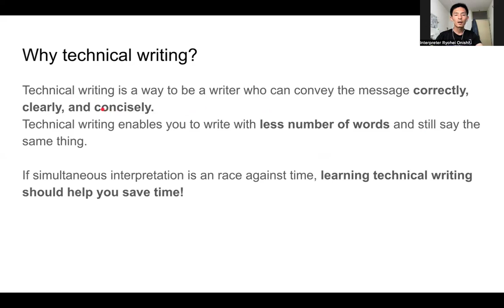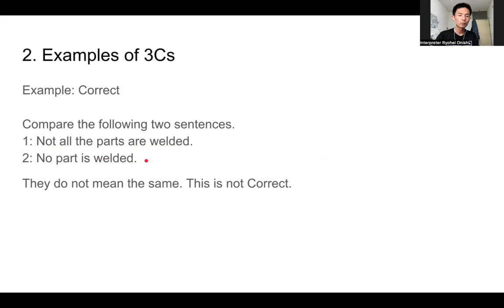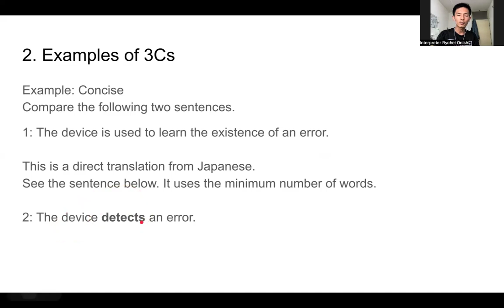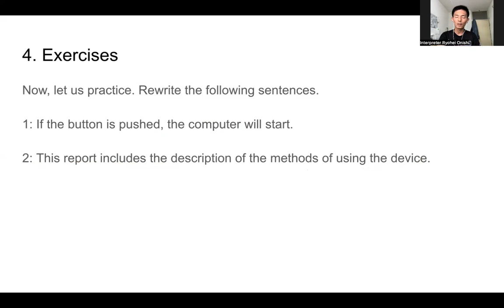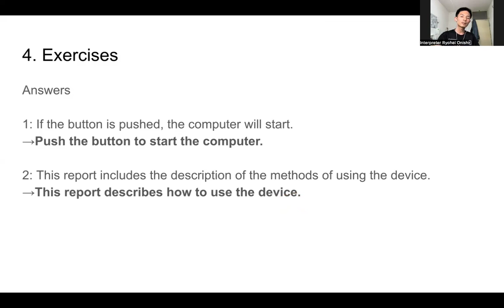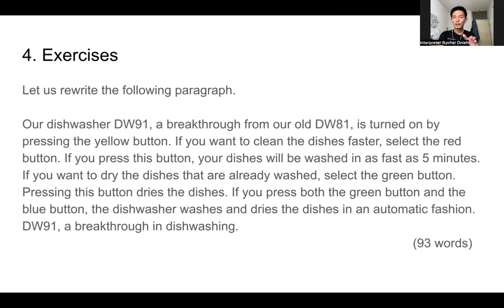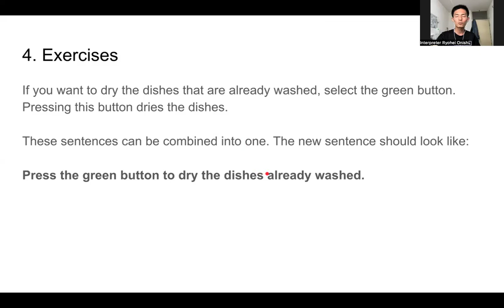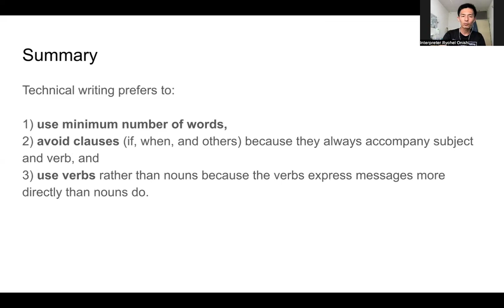通訳学講座 第27回 【テクニカル・ライティングの基礎】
時間との戦いである同時通訳。少しでも時短するために、テクニカル・ライティングの考え方は参考になると思います。